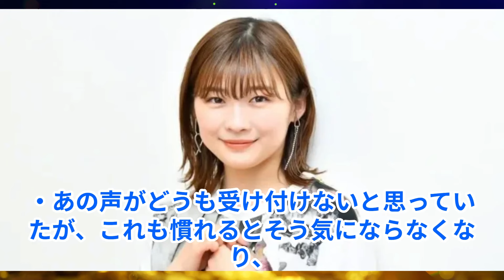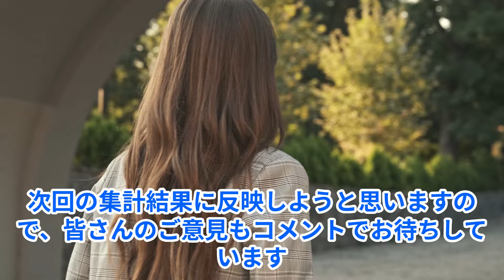好感度爆上がりした女優ランキング！最初は嫌いだったけど好きになった女優一覧！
今回実施したアンケートは「最初は嫌いだったけど好感度が上がった女優・好きになった女優は誰？」という内容です。